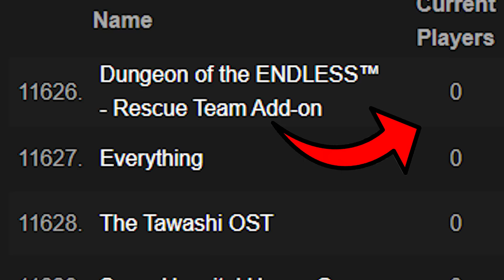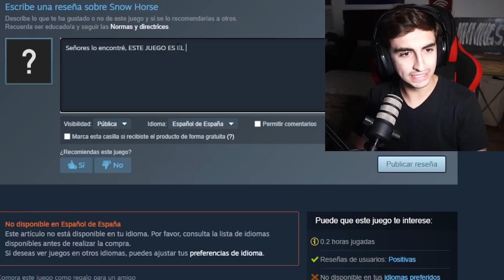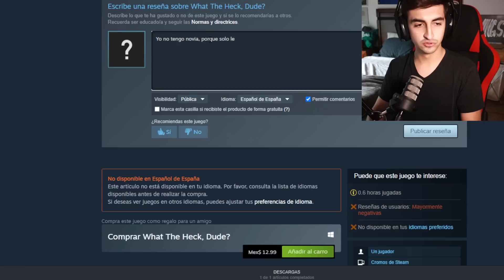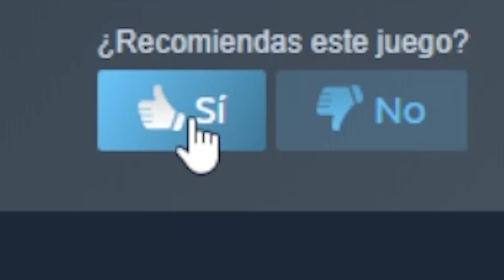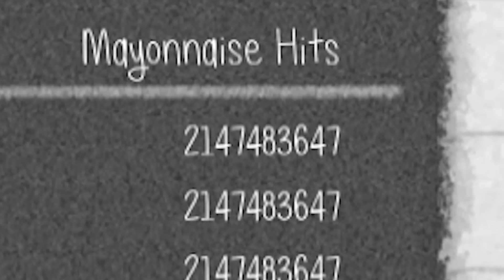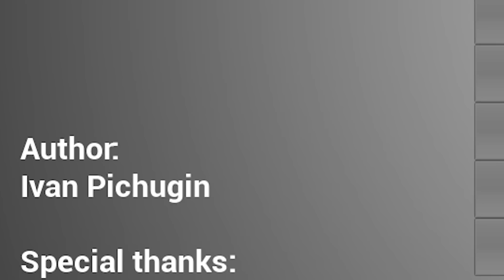Jugué JUEGOS que NUNCA NADIE ha JUGADO ANTES!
Hoy probé los juegos que nadie ha jugado nunca!

🔹 Código LUD en la Tienda

Hacemos directos todos los días!